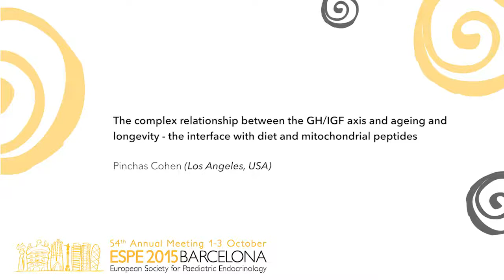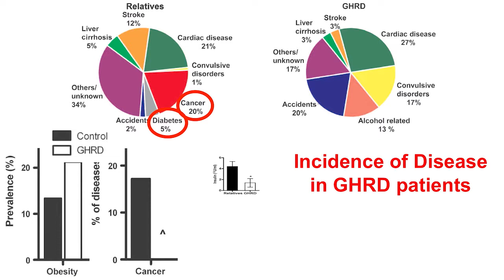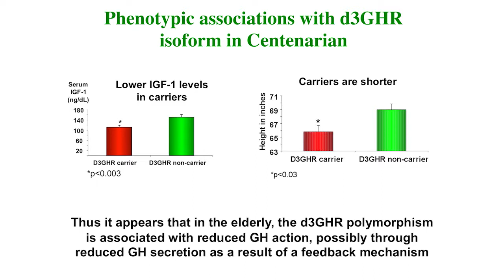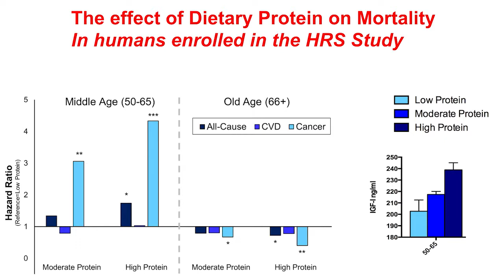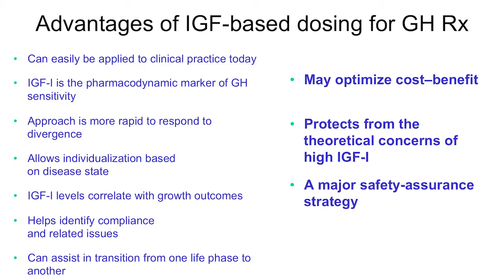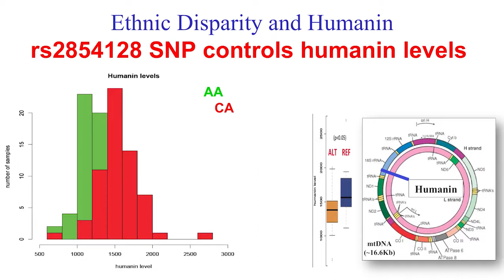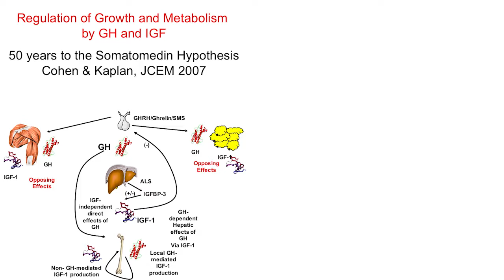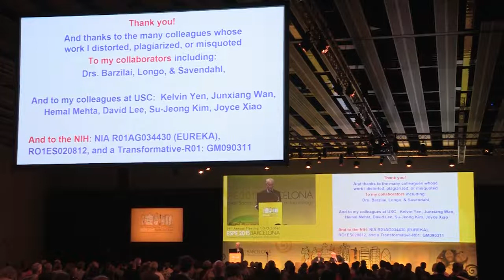ESPE 2015 Plenary 6: The complex relationship between the GH/IGF axis and ageing and longevity.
Pinchas Cohen (Los Angeles, USA) presents plenary lecture 6 at ESPE 2015.
The complex relationship between the GH/IGF axis and ageing and longevity - the interface with diet and mitochondrial peptides